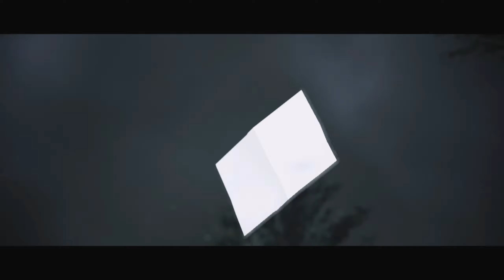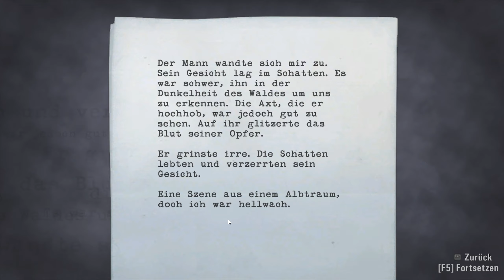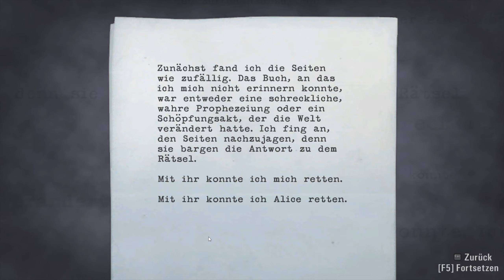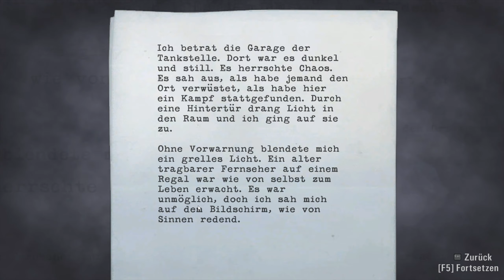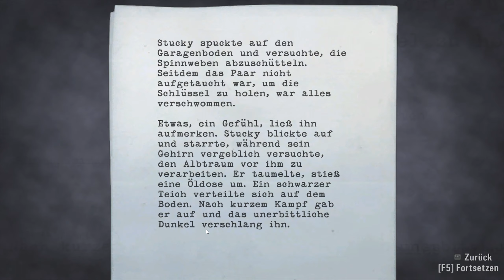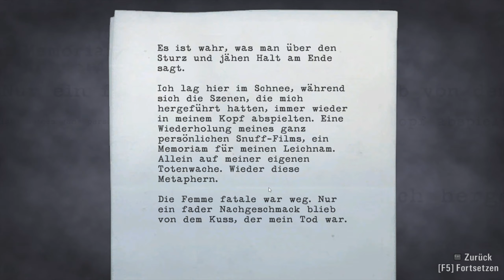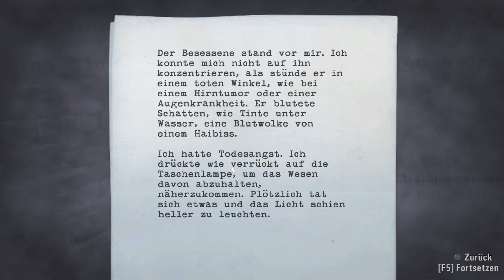ALAN WAKE #02 - Die Dunkelheit übernimmt ★ Let's Play: Alan Wake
ALAN WAKE [Deutsch/German] [PC]
Folge: #02 - Die Dunkelheit übernimmt

► Alan Wake
Third-Person-Shooter von Microsoft Game Studios [2010]

AlanWake ,Alan Wake,Microsoft Studios, Let's Play, Gameplay, german, Let's Play: Alan Wake, PC,